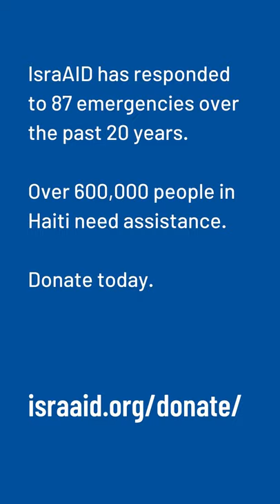Haiti Earthquake Emergency Response: Water filter training for teachers and community mobilizers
IsraAID's Emergency Coordinator in Haiti Ben explains in Creole to teachers and community mobilizers how to install and operate the water filters we distributed during the Haiti Earthquake Emergency, August 2021.